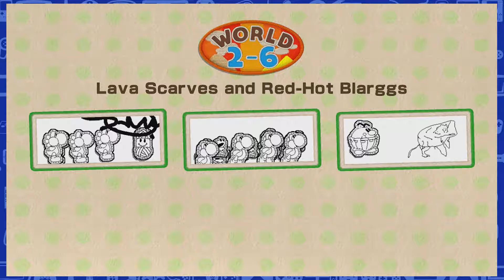Yoshi's Woolly World - What Was That...It's Poochie - #15: Couch Capades Let's Play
The Geek Level - Couch Capades plays Yoshi's Woolly World on the Wii U